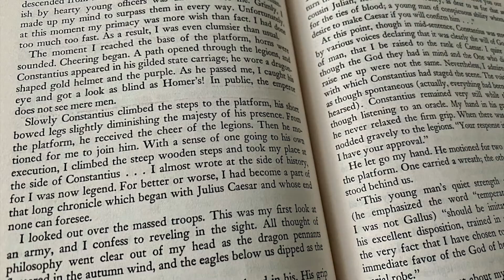Reading Roundup | April 2021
Join me for a quick look through what I read in April, with mini-reviews of each book!

Books Mentioned:
- The Library Book by Susan Orlean
- Girl A by Abigail Dean
- The Sum of Us: What Racism Costs Everyone and How We Can Prosper - Together by Heather McGhee
- The Confessions of Young Nero by Margaret George
- Infinite Country by Patricia Engel
- The Nine Lives of Pakistan: Dispatches from a Precarious State by Declan Walsh
- The Bad Muslim Discount by Syed Masood